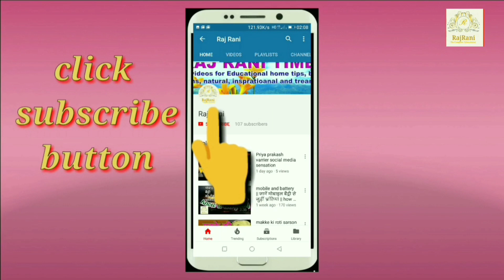बिना उबाले 10 से 15 मिनट में बनाएं चने की स्वादिष्ट और परफेक्ट सब्जी | bina lahsun pyaj ki sabji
बिना उबाले 10 से 15 मिनट में बनाएं चने की स्वादिष्ट और परफेक्ट सब्जी |bina lahsun pyaj ki sabji | Navratri Recipe
navratri sabji recipe
how to make gram sabji
bina lahsun pyaj ki sabji kaise banaye

🔹Skimmed milk powder~

Ice Cream Making Accessories
Ice Cream Candy Kulfi Maker-
Ice Cream Scooper -
Hershey's Chocolate Syrup -
Ice Creams Premixes, Powder -
Dark Compound Slab -
Ice Cream Topping Chocolate Vermicelli Sprinkles -

Kitchen Appliances -
New Recipe

Other
light setup: -

|| Raj Rani ||
|| Raj Rani cooking world ||